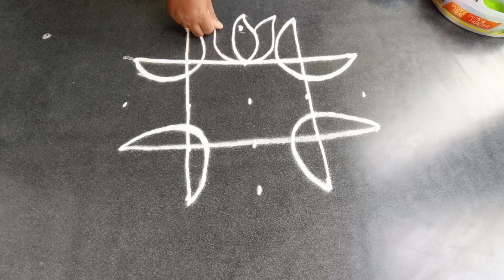5 dots beautiful daily simple rangoli design priya syama kamma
5 dots beautiful daily simple rangoli design priya syama kamma